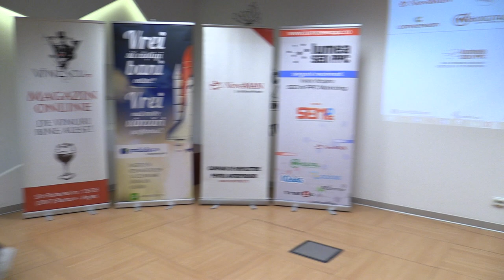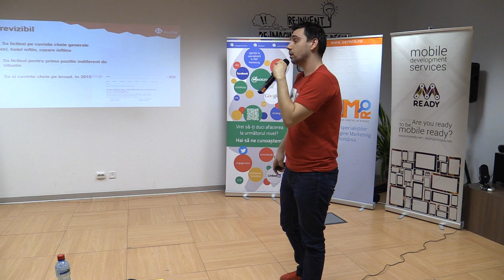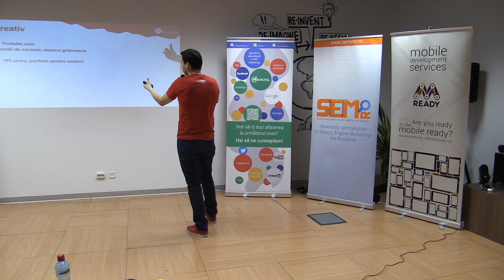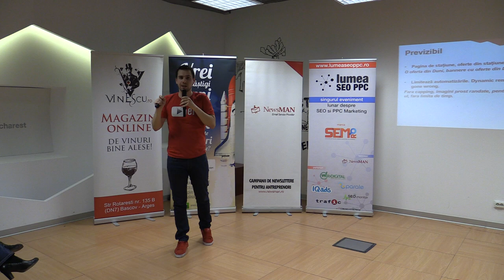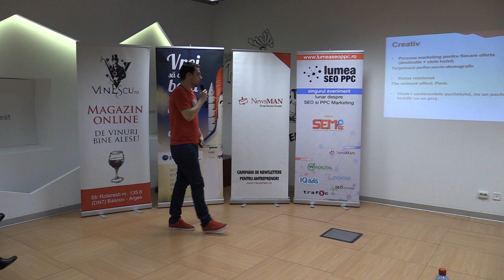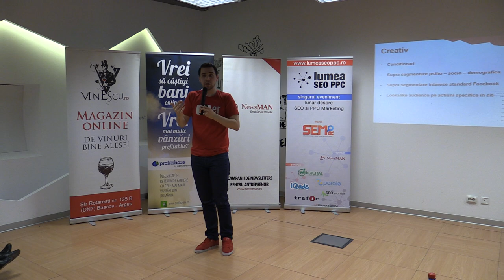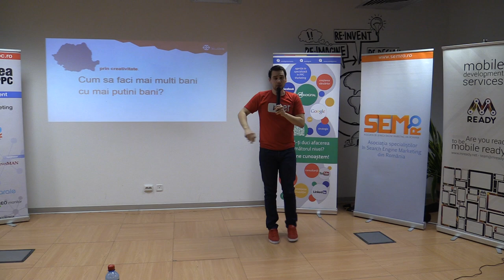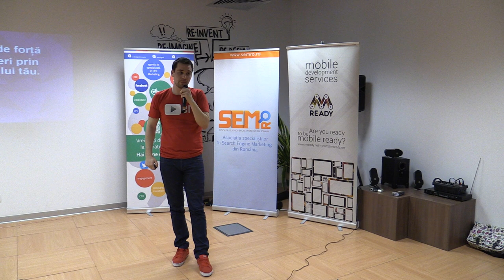(3) Dragos Smeu - Cum sa faci mai multi bani cu mai putini bani (2015.04.23, Impact Hub Bucharest)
Joi, pe 23 aprilie 2015 avut loc la Impact Hub Bucharest - Strada Halelor, nr. 5, etaj 2 (foarte aproape de stația de metrou Piata Unirii, vezi harta »), ediția cu numărul 118 Lumea SEO PPC.

Am discutat despre Turism, din perspectiva SEO și PPC.

Cele trei prezentări de la eveniment:
- Robert Trandafir - Clienții SEO în Turism (cum le câstigăm încrederea și la ce ar trebui să fie atenți în 2015 pentru a avea rezultate)
- Roxana & Alexandru Farca - Față în Față - Industria de Travel | Blogul de Travel
- Dragoș Smeu - Cum să faci mai mulți bani cu mai puțini bani

Mai jos, imagini, prezentări și clipuri video de la eveniment.